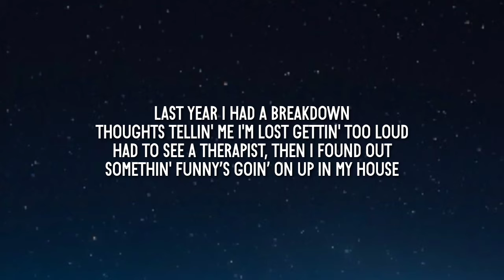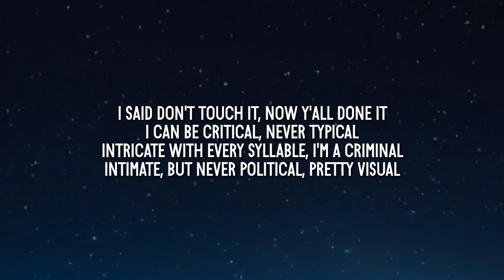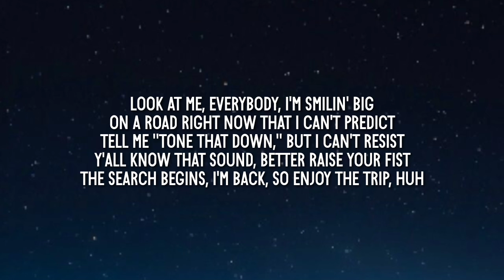NF - The Search (Lyrics)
Tag 📝